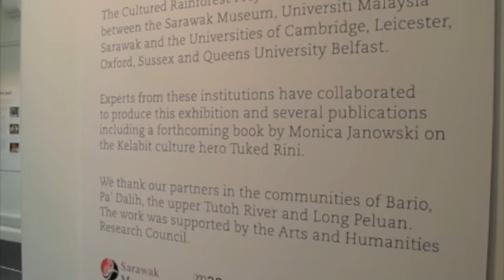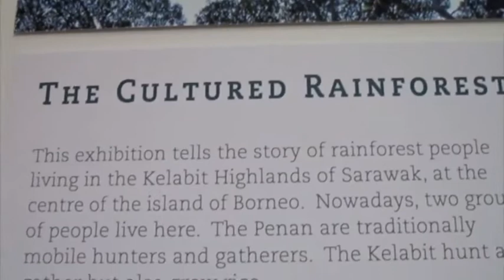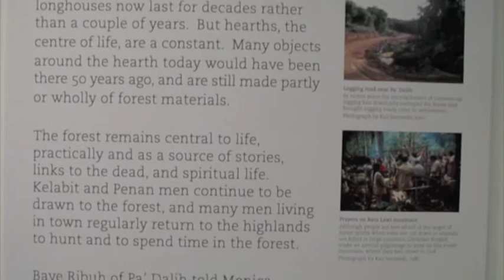Cultured Rainforest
This is a short film about the Cultured Rainforest Project (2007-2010) of archaeology, anthropology, and environmental science in the Kelabit Highlands of Borneo. The film also contains a walkthrough of the Cultured Rainforest museum exhibition hosted by the Cambridge Museum of Archaeology and Anthropology (April to June 2013). The film and comentary is by Dr Huw Barton, School of Archaeology and Anthropology, University of Leicester. The film was made for my family in Australia who cannot see the exhibition, but hope others enjoy it too!